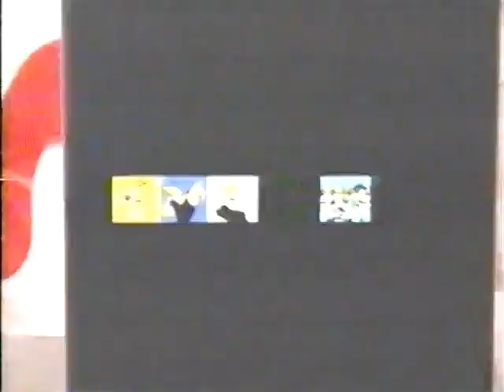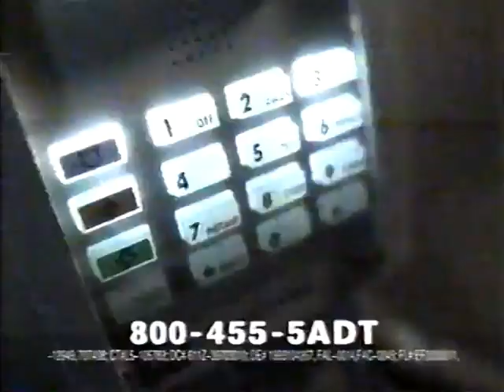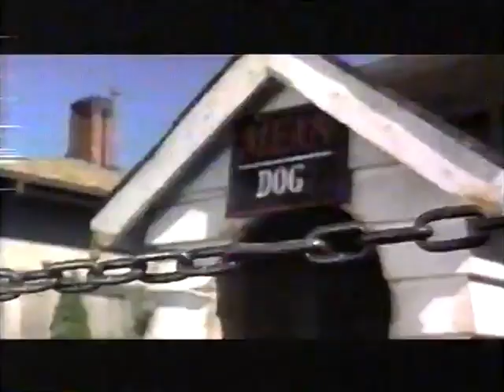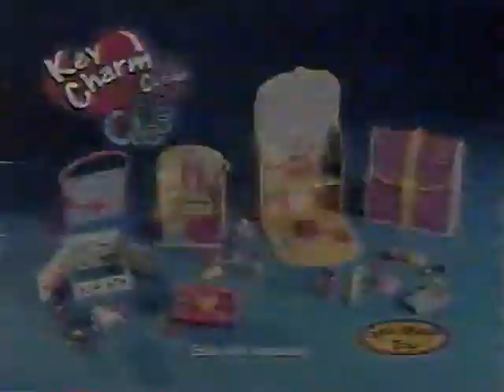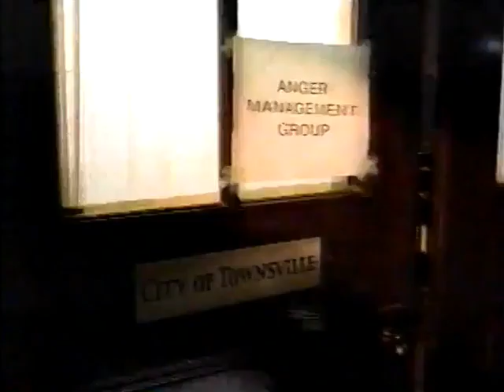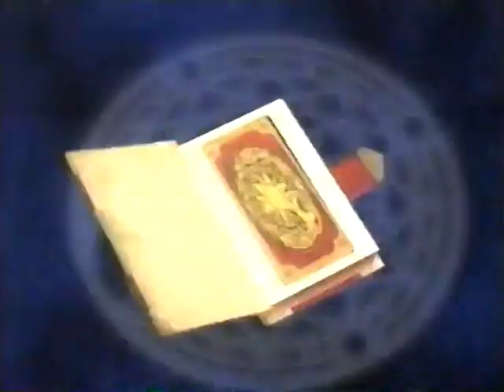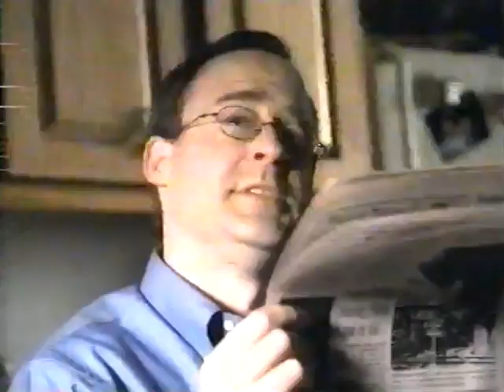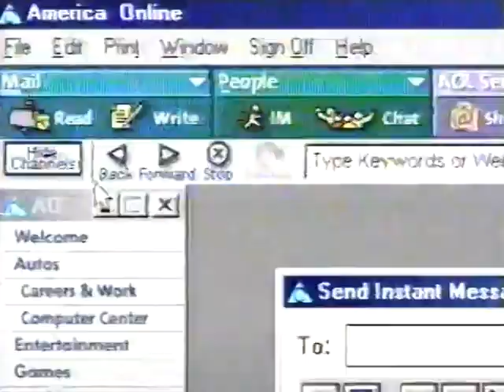#8 Cartoon Network USA VHS Old Recordings Continuity Commercials, Bumpers, Shorts from the 90's